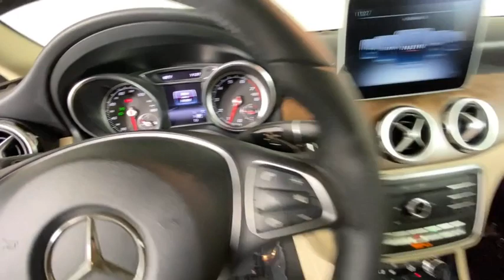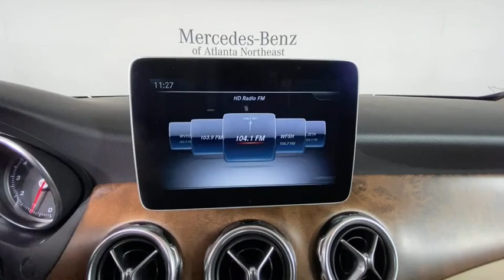2018 Mercedes-Benz GLA Duluth, Lawrenceville, Cumming, Johns Creek, Atlanta, GA 22139DP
Night Black Used 2018 Mercedes-Benz GLA available in Duluth, Georgia at  Atlanta Classic Cars. Servicing the Lawrenceville, Cumming, Johns Creek, Atlanta, GA area.
2018 Mercedes-Benz GLA GLA 250 - Stock#: 22139DP - VIN#: WDCTG4EB4JJ516362

Recent Arrival! Certified. Clean CARFAX. CARFAX One-Owner.brbr2018 Night Black Mercedes-Benz GLA GLA 250 24/33 City/Highway MPG 7-Speed Automatic Android Auto Apple CarPlay Blind Spot Assist Exterior Parking Camera Rear Full LED Headlamps HANDS-FREE ACCESS Heated Front Seats KEYLESS GO LED Logo Projector Panorama Sunroof Premium Package SIRIUSXM Satellite Radio Smartphone Integration Smartphone Integration (14U).brbrMercedes-Benz Certified Pre-Owned Details:brbr  * Vehicle Historybr  * Roadside Assistancebr  * Warranty Deductible: $0br  * Limited Warranty: 12 Month/Unlimited Mile beginning after new car warranty expires or from certified purchase datebr  * Transferable Warrantybr  * 165+ Point Inspectionbr  * Includes Trip Interruption Reimbursement and 7 days/500 miles Exchange PrivilegebrbrAwards:br  * JD Power Initial Quality Study (IQS)